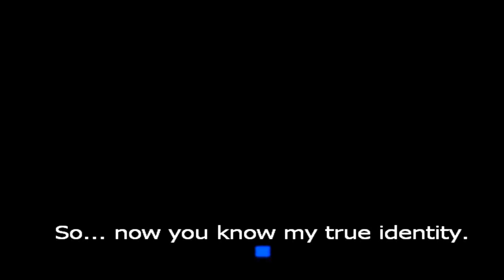iNSaNIty.EXE ~ Oldum77 Edition